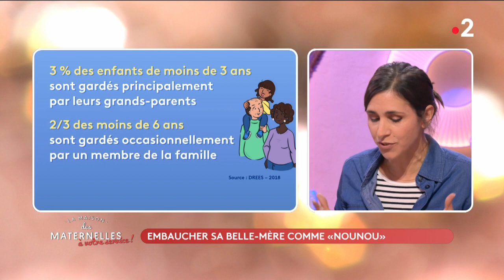Embaucher sa belle-mère comme « nounou » - La Maison des maternelles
Katrin Acou, journaliste au magazine Parents, nous explique s'il est possible d'engager sa belle-mère comme nounou.